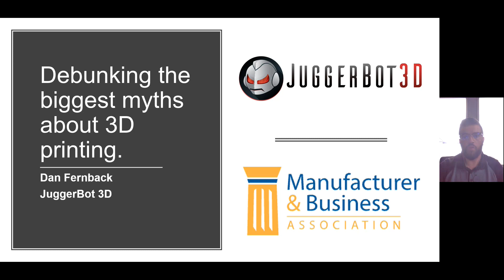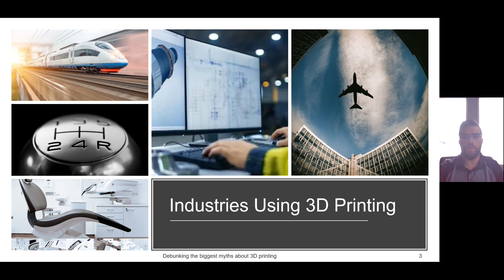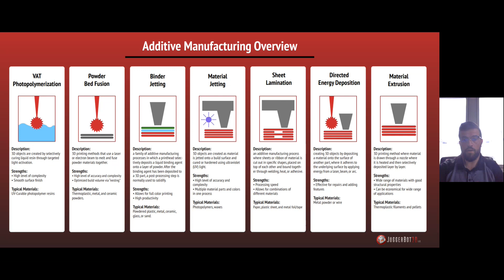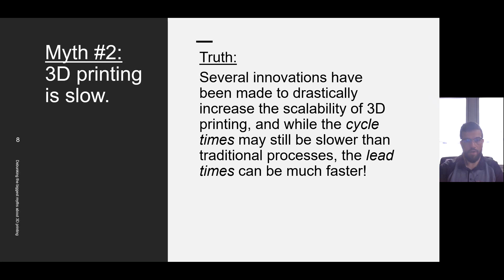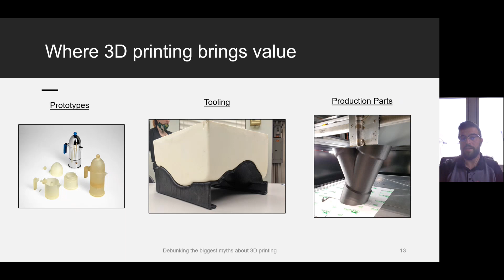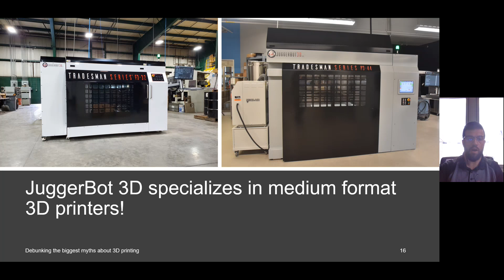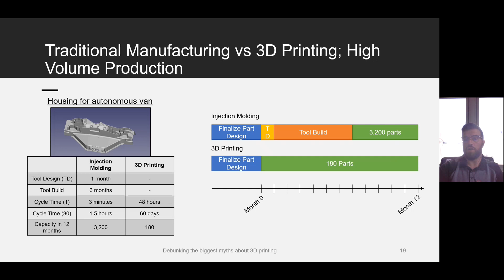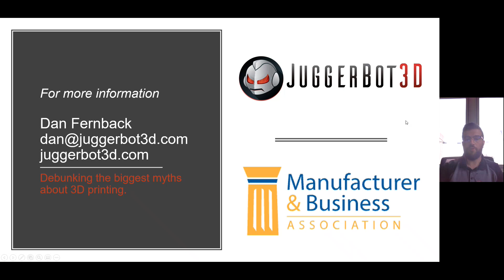Debunking the Biggest Myths About 3D Printing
3D printing is a fast-growing manufacturing technology with the potential to disrupt the way engineers design, manufacturers produce, and business function. Just how big of an impact will this technology have on manufacturing in the future, though? Join us, as we discuss the myths and truths surround 3D printing.

Dan Fernback co-founded JuggerBot 3D after graduating from Youngstown State University with a bachelor’s degree in Industrial and Systems Engineering. Dan is one of the original Ambassadors to Additive Manufacturing at Youngstown State University, and spent five years working in the automotive industry with engineering, manufacturing, and supply chain management while launching JuggerBot 3D. Since it’s inception, JuggerBot 3D has established themselves as a leader in large format industrial 3D printers, and proudly manufactures their Tradesman Series™ in Youngstown, Ohio.